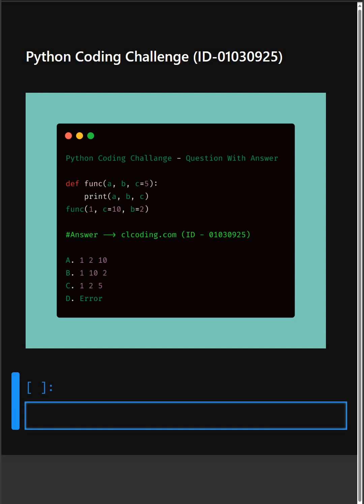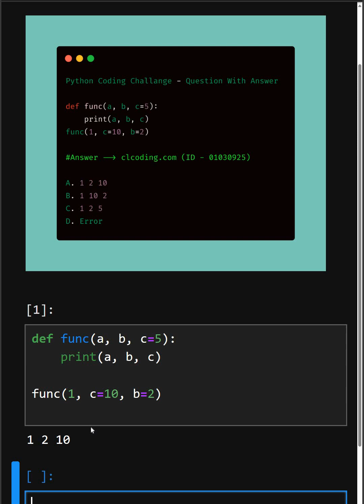Python Coding Challenge ID 01030925